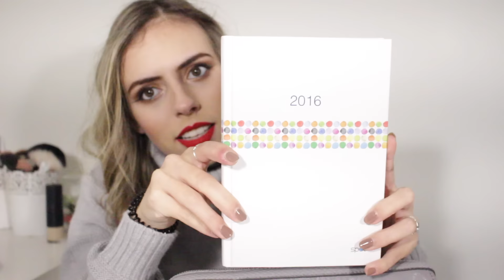O que tenho na minha mala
DEIXA O TEU COMENTÁRIO ♥ ♥
VLOGS DIÁRIOS NO MEU SNAPCHAT: @maffv